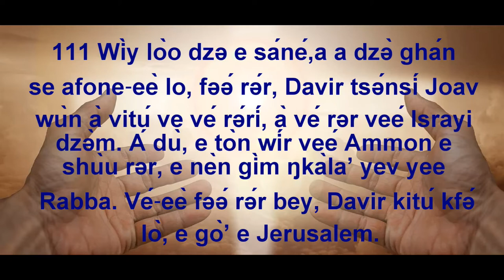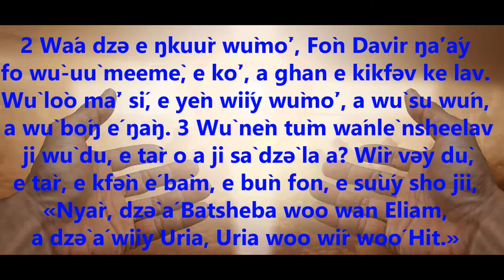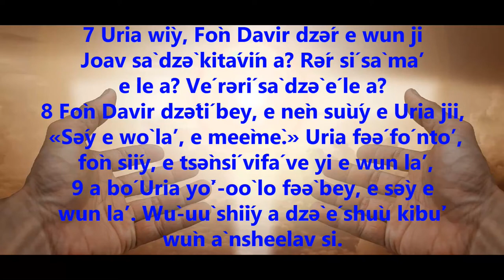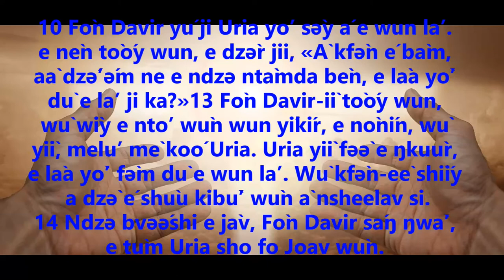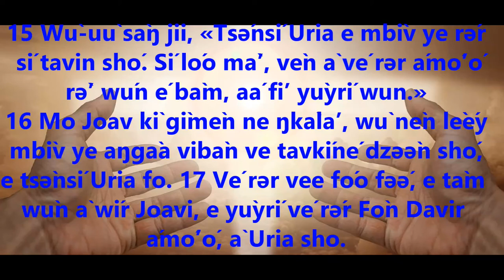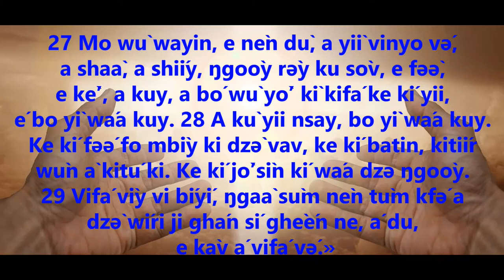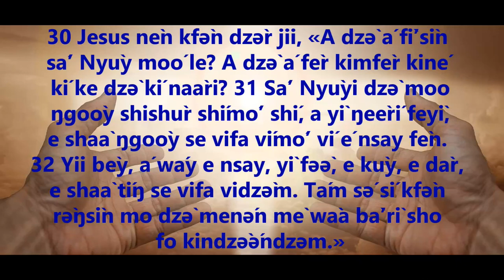Ntàŋrìn woó Fraydey 28/01/22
Ntàŋrìn woó Fraydey
28/01/22

 2Samuel 11:1-4a, 5-10a, 13-17

Fòn Davir wùn Batsheba
111 Wìy lòo dzə e sáné,a a dzə̀ ghán se afone‑eè lo, fəə́ rə́r, Davir tsə́nsí Joav wùn à vitú ve vé rə́rí, à vé rər veé Israyi adzə̀m. Á dù, e tòn wír veé Ammon e shùu rər, e nèn gìm ŋkàlaʼ yev yee Rabba. Vé‑eè fəə́ rə́r bey, Davir kitú kfə́ lò, e gòʼ e Jerusalem.
2 Wáa dzə e ŋkuùr wùmòʼ, Fòn Davir ŋáʼáy fo wù‑uù meemè, e kòʼ, a ghan e kikfəv ke lav. Wù lòo màʼ sí, e yèn wiíy wùmòʼ, a wù su wún, a wù bóŋ é ŋàŋ. 3 Wù nèn tùm wánlè nsheèlav ji wù du, e tàr o a ji sà dzə̀ la á? Wìr və̀y dù, e tàr, e kfə̀n é bàm, e bùn fon, e sùúy sho jii, «Nyàr, dzə̀ á Batsheba woo wan Eliam, a dzə̀ á wiiy Uria, Uria woo wír woó Hit.» 4 Fòn Davir nèn tùm wónlě nsheèlav ámóʼó, ji á toóy á wun. Wù wìy wùn wun shiíy, a wù ku màysì ghán sə́ seé ŋwee máysin. 5 Ghán sí lòo dù, wù nèn yèn ji wun sì á e bvə́me, e nèn tsə̀nsí ntum e Fòn Davir ji wun sì á e bvə́me.
6 Davir tsə́nsí toóy fo Joav wùn ji wù tsə́nsí á Uria woo wír woó Hit é wù wiy, e yèn á wun. Joav ku nèn tsə̀nsí. 7 Uria wìy, Fòn Davir dzə́r e wun ji Joav sà dzə̀ kitávín á? Rə́r sí sà maʼ e le á? Vé rərí sà dzə̀ é le á? 8 Fòn Davir dzə́tí bey, e nèn sùúy e Uria jii, «Sə́y e wò laʼ, e meèmè.» Uria fəə́ fó ntoʼ, fòn siíy, e tsə̀nsí vifá ve yi e wun laʼ, 9 a bó Uria yòʼ‑oò lo fəə̀ bey, e sə̀y e wun laʼ. Wù‑uù shìíy a dzə̀ é shùu kibùʼ wùn à nsheèlav si. 10 Fòn Davir yú ji Uria yoʼ sə̀y á e wun laʼ. e nèn tòóy wun, e dzə̀r jii, «À kfə̀n é bàm, aà dzə́ʼə́m ne e ndzə ntàmda bèn, e làa yòʼ dù e laʼ ji ka?»13 Fòn Davir‑iì tòóy wun, wù wìy e ntoʼ wùn wun yíkír, e nònín, wù yiì, meluʼ mè koó Uria. Uria yiì fəə̀ e ŋkuùr, e làa yòʼ fə̀m dù e wun laʼ. Wù kfə̀n‑eè shìíy a dzə̀ é shùu kibùʼ wùn à nsheèlav si.
14 Ndzə bvəə́shi e jàv, Fòn Davir sáŋ ŋwàʼ, e tùm Uria sho fo Joav wùn. 15 Wù‑uù sàŋ jii, «Tsə́nsí Uria e mbìv ye rə́r sí tavin shó. Sí lóo màʼ, vèn à vé rər ámóʼó rə̀ʼ wún é bàm, aá fiʼ yùyrí wun.» 16 Mo Joav kì gìmèn ne ŋkàlaʼ, wù nèn lèéy mbìv ye aŋgàa vibàn ve tavkíné dzəə̀n shó, e tsə̀nsí Uria fo. 17 Vé rər vee fóo fəə́, e tàm wùn à wír Joavi, e yùyrí vé rə́r Fòn Davir ámóʼó, à Uria sho.

 Sá'ka Nyùy wo juŋ
 Maak 4:27-34

 Ŋgàn ŋgoòy ye yì kúyí

 27 Mo wù wayin, e nèn dù, a yiì vinyo və́, a shaà, a shiíy, ŋgoòy rə̀y ku sòv, e fəə̀, e kèʼ, a kuy, a bó wù yòʼ kì kifá ke kí yii, é bo yì wáa kuy. 28 A kù yii nsay, bo yì wáa kuy. Ke kí fəə́ fo mbìy ki dzə̀ vav, ke kí batin, kitiír wùn à kitú ki. Ke kí jòʼsìn kí wáa dzə ŋgoòy. 29 Vifá vìy vi bíyí, ŋgaà sùm nèn tùm kfə́ a dzə̀ wíri ji ghán sí ghèén ne, á du, e kàv á vifá və́.»
30 Jesus nèn kfə̀n dzə̀r jii, «A dzə̀ á fìʼsìn sáʼ Nyùy moó le? A dzə̀ á fèr kimfèr kiné kí ke dzə̀ kí naàrì? 31 Sáʼ Nyùyi dzə̀ moo ŋgoòy shishùr shímóʼ shí, a yì ŋeèrí feyì, e shaà ŋgoòy se vifa vímóʼ ví é nsay fèn. 32 Yii bèy, á wáy e nsay, yì fəə̀, e kùy, e dàr, e shaà tíŋ se vifa vidzə̀m. Tám sə́ sí kfə̀n rə̀ŋsìn mo dzə̀ menə́n mè wàa bàʼrì sho fo kindzə̀ə́ndzəm.»
33 Kù dzə̀ mo Jesus‑eè fiʼtì kinyo ke Nyùy e wíri, fiʼsìn e vimfèr vi vinín moo vin, e meé mo dzə̀ áwune yù. 34 A bó yòʼ‑oò dzə̀ wù sùúy kinyo aáwune, a bó wù yóv a dzə̀ é ŋgàn. Wù yíi lóo dzə wùn à wón və́ lìme, wù nèn a màysì, a sanrí nsàv ŋgàn see shooy sidzə̀m.